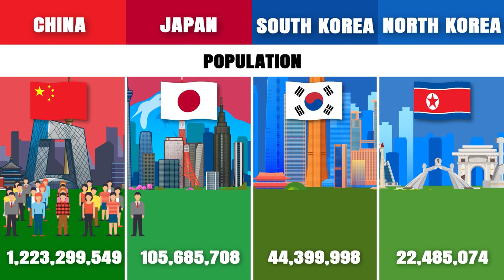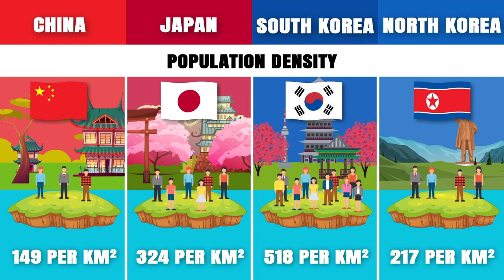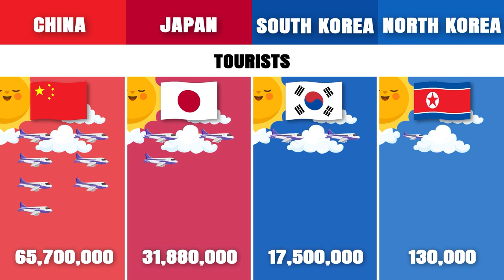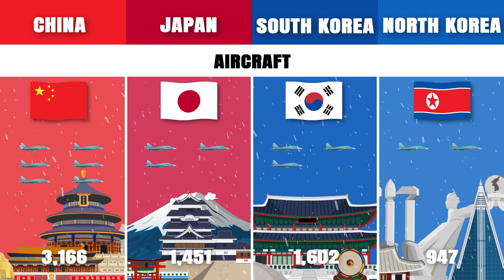China vs Japan vs South Korea vs North Korea | Country Comparison | Data Around The World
"This channel is for entertainment and informational purposes only. The information provided is not professional advice."
Welcome to Data Around The World, where we dive into the fascinating world of global economics! In this video, we compare the four largest economies, providing insights into their key characteristics and statistics. Join us as we explore the economic landscapes of China, Japan, South Korea, and North Korea.
From GDP and GDP per capita to debt-to-GDP ratios and trade figures, we delve into the numbers that shape these nations. Discover the intriguing contrasts in population, area, and population density across these diverse regions. Explore the captivating aspects of life expectancy and the distribution of wealth in these economic powerhouses.
Not only do we analyze economic indicators, but we also explore other intriguing aspects. Additionally, we take a look at the performance of these countries in the Olympic Games, as well as their military strength.
Join us on this data-driven journey as we provide you with a comprehensive comparison of these major economies. Gain valuable insights and broaden your understanding of the global economic landscape.
Source
tradingeconomics
wikipedia
IMF
WTO
UNWTO
forbes
socialblade
globalfirepower

0:00 ข้อมูลเบื้องต้น
0:08 LOCATION
0:30 CAPITAL CITY
0:57 POPULATION DENSITY
1:09 LIFE EXPECTANCY
1:34 GDP PER CAPITA
1:59 EXPORT
2:24 TOURISTS
2:52 LARGEST COMPANY
3:02 OLYMPIC MEDALS
3:16 ACTIVE MILITARY
3:26 TANKS
3:37 AIRCRAFT
3:48 WARSHIPS